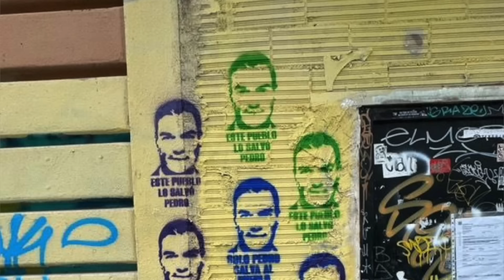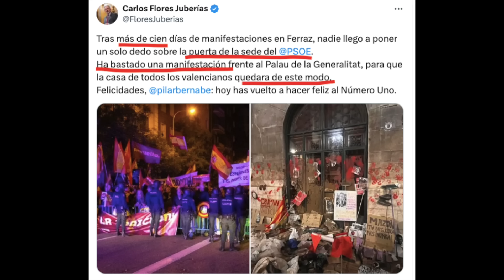¡SÁNCHEZ ESTÁ DESATANDO UN PELIGROSO ENFRENTAMIENTO SOCIAL SIN PRECEDENTES PARA INTENTAR SALVARSE!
Una de las frases más acertadas de los últimos tiempos la dijo Santiago Abascal ante la descomposición, ya putrefacta, del sanchismo. Lo peor de Sánchez está por venir. El desesperado 1 rodeado de corrupción está cumpliendo al pie de la letra esa predicción. Después de lo de Paiporta Sánchez está dispuesto a todo y este sábado ha quedado demostrado en dos manifestaciones: la de la izquierda en Valencia, con una presencia policial reducida ante grupos que se autodenominan antifascistas de una violencia extrema. Han llegado a atacar con bengalas el Ayuntamiento de Valencia enfrentándose a la policía. Tres detenidos y treinta policías heridos ha sido el saldo.